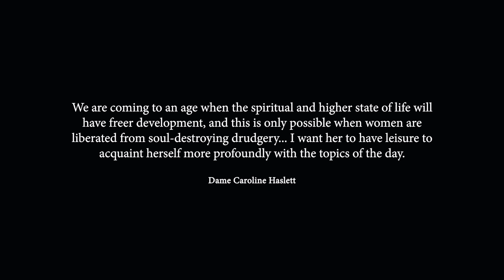The Pioneer: Dame Caroline Haslett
Caroline Haslett was born in Sussex in 1895. During the First World War, she joined the Cochran Boiler Company where she completed basic engineering training, which was unusual at that time. From that point on, she became a pioneer for women in the electrical and professional world.

In 1919 she became the first secretary of the Women’s Engineering Society, eventually becoming president in 1941. In 1924 she became the first director of the Electrical Association for Women of which she was a joint founder. She became Chairman of the Council of Scientific Management in the Home and presented papers on home management in various countries.

From 1946 to 1954, Dame Caroline was the only female member of the Council of the British Institute of Management. In 1953, she became the Chairman of the British Electrical Development Association, the first time a woman had been appointed to that office. She was also the only woman member of the British Electricity Authority from 1947 until 1956 - a popular appointment in view of the growing importance of domestic electrical development.

Dame Caroline’s activities aroused great interest among several women’s organisations, town planning authorities and other bodies and she was active in many such organisations. In recognition of her services, she was made a Commander of the Order of the British Empire in 1931 and in 1947 was promoted to Dame Commander.

She travelled widely in connection with her offices: to Europe, the Middle East, Canada and the United States. During the Second World War, she undertook several missions at the request of the British and United States Governments and was appointed chairman of the Hosiery Working Party and Honorary Adviser on Women’s Training to the Ministry of Labour.

She retired to live at the home of her sister (and biographer) Rosalind Messenger in Suffolk, where she died on 4 January 1957. Her extraordinary legacy continues to this day. Her chief interest was in harnessing the benefits of electrical power to emancipate women from household chores, so that they could pursue their own ambitions outside the home.

‘We are coming to an age when the spiritual and higher state of life will have freer development, and this is only possible when women are liberated from soul-destroying drudgery ... I want her to have leisure to acquaint herself more profoundly with the topics of the day.'

Dame Caroline Haslett